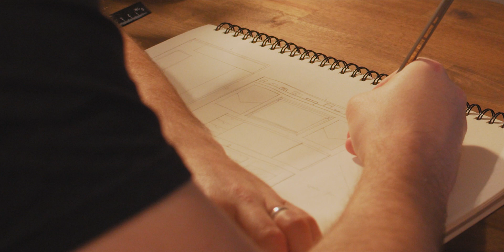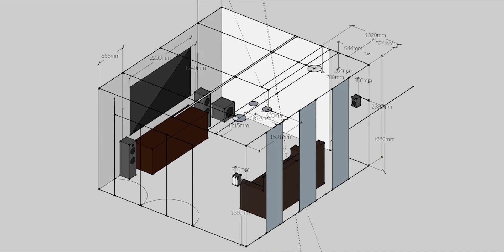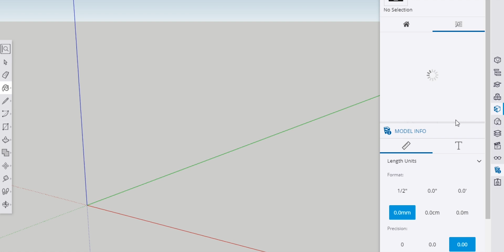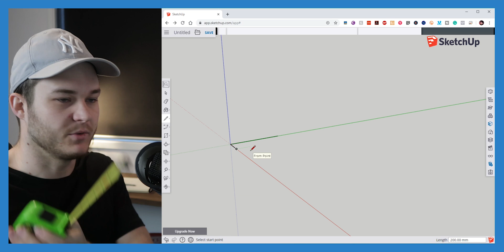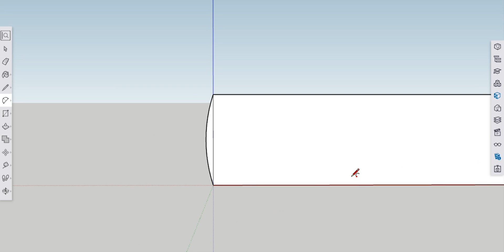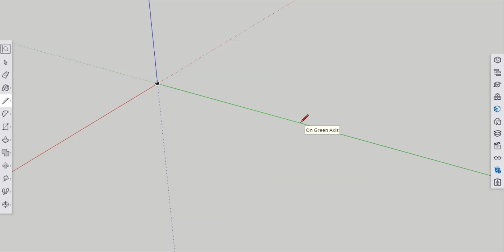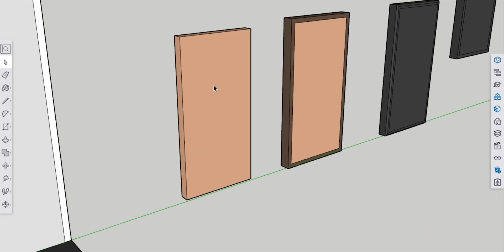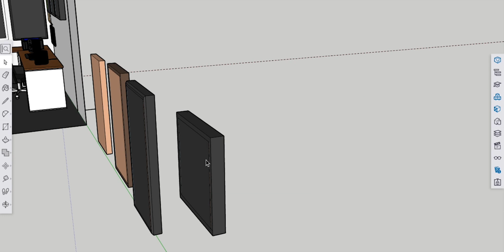Using FREE 3D Model Software Google Sketchup to plan my Studio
Every great project starts with an Idea, then a Sketch. But sometimes drawing by hand can be difficult, when what you're trying to design requires 3D visualisation. Well, today we're Checking out Google Sketchup, it's FREE, and most importantly easy to use. I've been using it for over 10 years now and it's been perfectly competent in modeling out plans and designs in 3D to scale.

If you're new here, welcome! to get familiar with the Studio Space enjoy a 360 VR Studio Tour, this works best with a Mobile Phone and headphones

My B Camera
My Studio Lighting Setup
My Travel Headphones

Ceiling Speakers

DESK SETUP 2019
Computer Mouse
Computer Keyboard
Audio Interface

this video was self-funded, there was no promotional content.